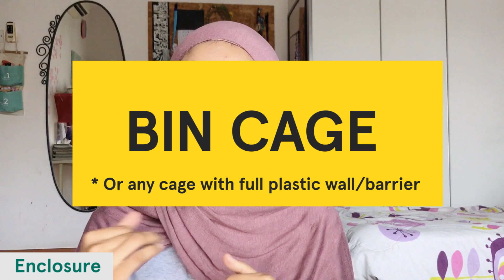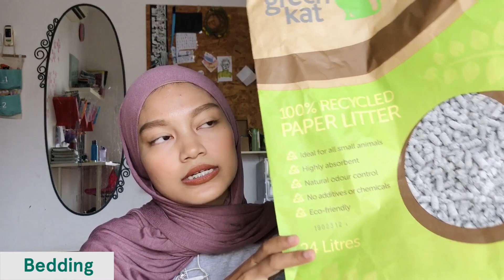🦔All About Hedgehog Cage | Landak Mini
Sorry for keep postponing on posting this video, guys!

Here are the link sources for you to refer to and learn more;-

Link shopping;-
BEDDING